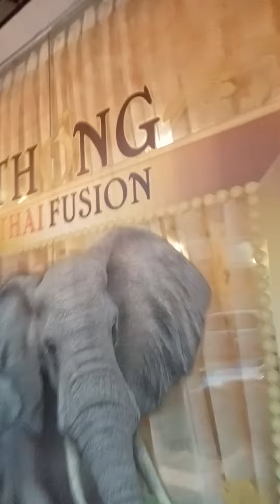Let's go! 1 😊